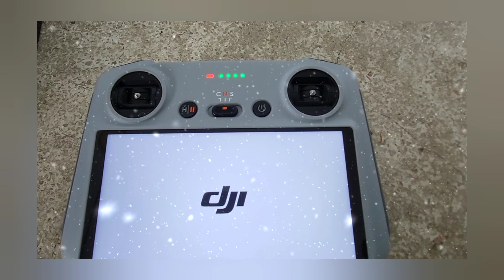DJI MINI 3 PRO | dji new rc controller, How to turn on.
rc controller  turning on